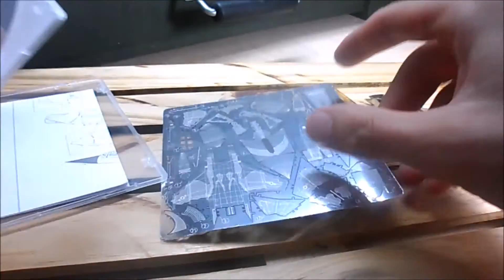Avião F-15 Para Montagem